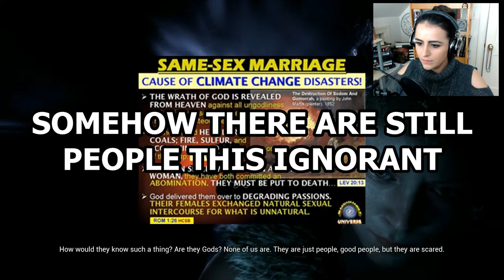I GET KILLED BY A SENTIENT FIRE | Let's Play Hellblade: Senua's Sacrifice Part 6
Let's play Hellblade, part 6. In this video you’ll see a GODDAMN SENTIENT FIRE THAT WON’T CUT ME ANY SLACK, deaths that DEFINITELY AREN’T (ALL) MY FAULT, swamp time, LMFAO sing-alongs, a viking cow, puzzles, a pokemon battle, and more.

This playthrough was recorded in HD on the PC. This will be a full walkthrough of the game, including all the cut scenes, boss fights, puzzles, etc. that your heart desires. Also lots of dumb references to other games. And photoshopped pictures. And... Well, just a lot of stuff. Just watch the video. I'm tired of writing the description.

A: I'm like a shark, if I stop moving, or in my case talking, I'll die. Probably. Q: Why is your nose so big? A: Because I told so many lies as a child and when I was turned into a real girl my nose didn't shrink accordingly). If you submit ideas for me to use as an "AKA intro" I might use yours in a future video! I'd also love to hear suggestions for other games I should play spend my hard-earned money on instead of putting it into a savings account.

for the background music!